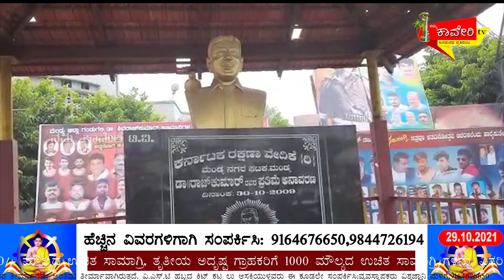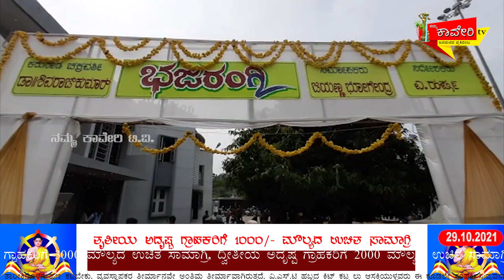ಕಣ್ಮರೆಯಾದ ಅಪ್ಪು ಸಂಜಯ್ ಟ್ಯಾಕೀಸ್ ನಲ್ಲಿ ಅಭಿಮಾನಿಯ ಕರಳು ಕಿತ್ತು ಬರುವ ರೋಧನೆ ||Punith Raj Kumar Death